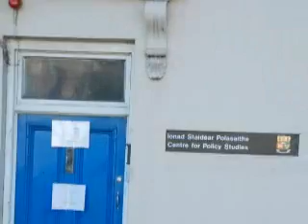Cork City Flood 20 11 09, County Hall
Flood in Cork City
Victoria Cross, County Hall, Sundays Well, Western Road. 9am Friday